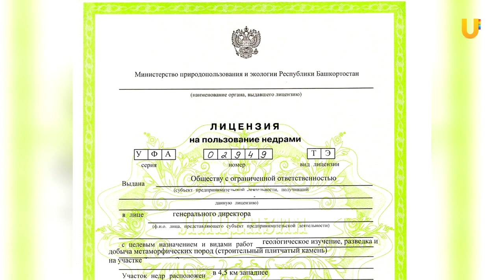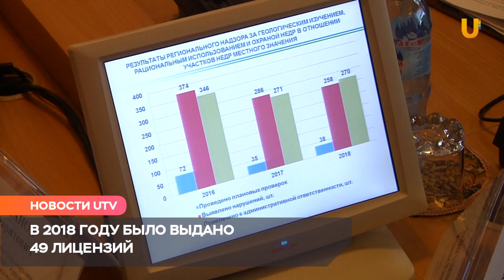UTV. Радий Хабиров поручил проверить лицензии на добычу камня в Башкирии. Что изменилось?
Разобраться с добычей природного камня в Башкирии. Такое поручение дал временно исполняющий обязанности главы республики Радий Хабиров в конце октября. О том, сколько лицензий уже выдано, и кому они будут выдаваться в дальнейшем говорили в Курултае Республики Башкортостан.___